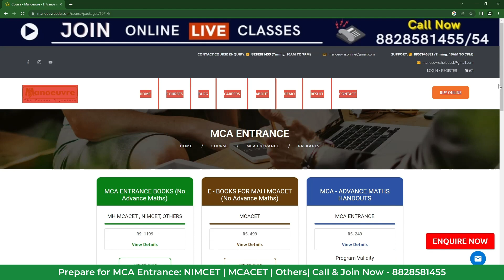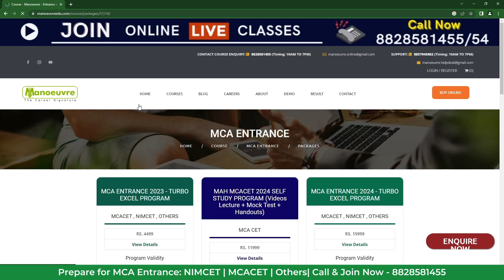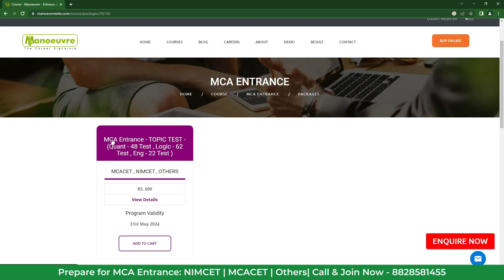MAH MCA CET 2024 - How To Prepare For MCACET? | Best Books For MCACET!!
Call/WhatsApp on :
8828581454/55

CLASSROOM COACHING :-
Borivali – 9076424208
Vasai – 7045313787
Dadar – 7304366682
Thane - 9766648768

MCA CHANNEL

MUST WATCH

Manoeuvre Education

MAH MCA CET 2024 -  Beginner to Top MCA Colleges | VJTI | SPIT | SPPU | Others

VJTI
SPIT
VESIT